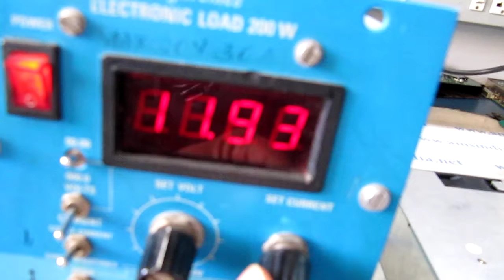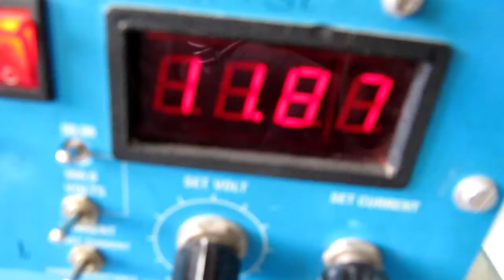TDK-LAMDA hws600l-12 Power supply Repairs @ Advanced Micro Services Pvt.Ltd,Bangalore,India